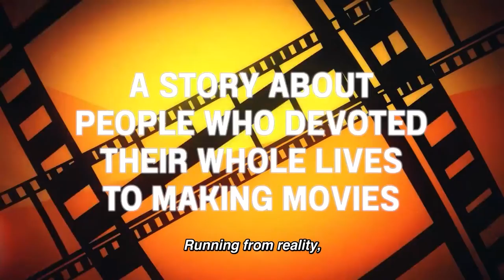Pompo the Cinephile | OFFICIAL TRAILER [English Sub]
映画大好きポンポさん
Eiga Daisuki Pompo-san

CAST
Joelle Davidovich "Pompo" Pomponett (VA: Konomi Kohara)
Gene Fini (VA: Hiroya Shimizu)
Nathalie Woodward (VA: Rinka Ōtani)
Mystia (VA: Ai Kakuma)
Martin Braddock (VA: Akio Ōtsuka)
Alan Gardner (VA: Ryūichi Kijima)

STAFF
Director / Screenplay: Takayuki Hirao
Producer: Ryoichiro Matsuo
Character Design: Shingo Adachi
Animation Production: CLAP

SUBTITLE CREDITS
Typesetting: ChickyBro